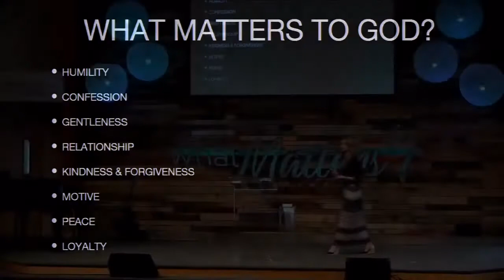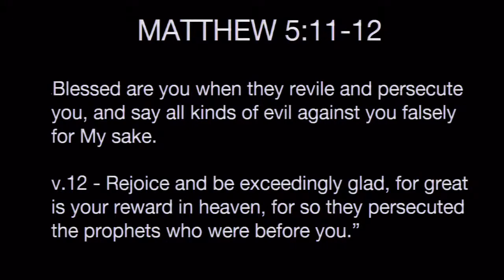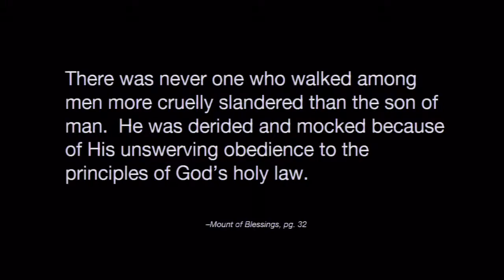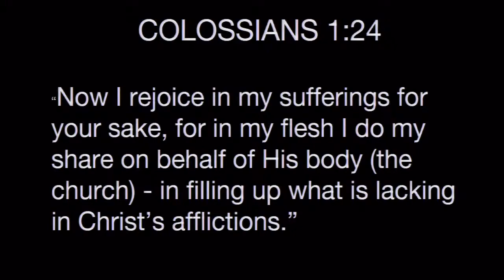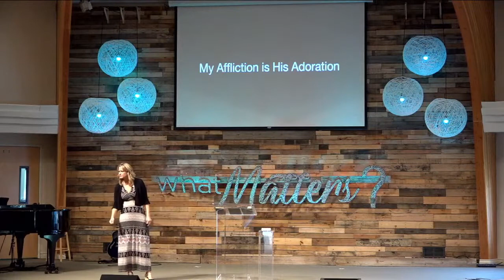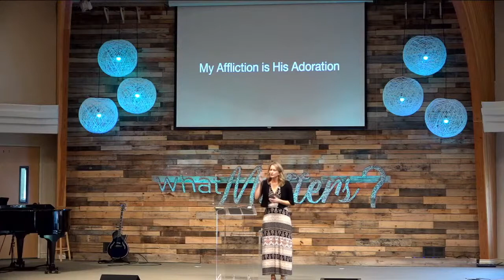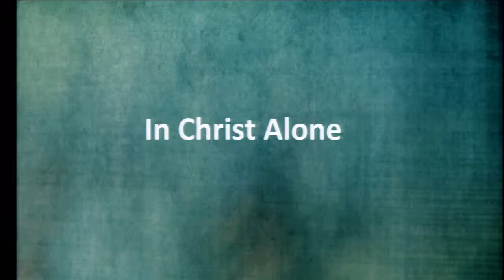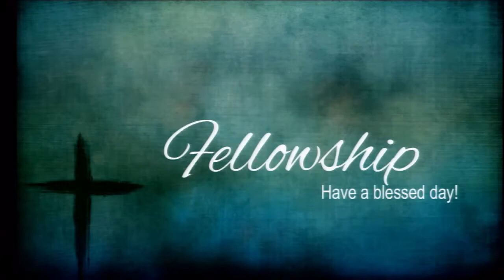Affliction Reframed - Pastor Jen 1/9/2021